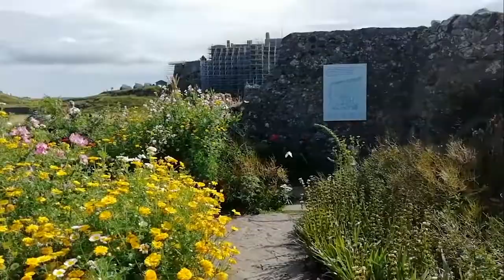Lily - Amble Summer School 2018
Lily reads her short story aloud. The Amble Young Writers filmed scrapbooks at National Trust Lindisfarne, and then produced these incredible mixed media projects in response.